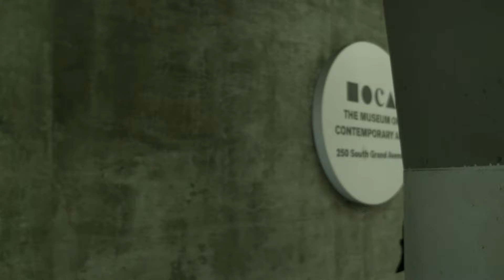Reaper Short Film